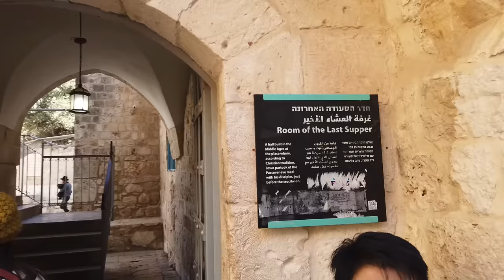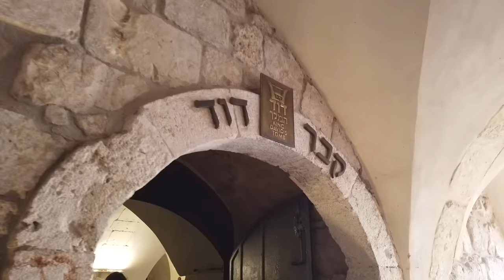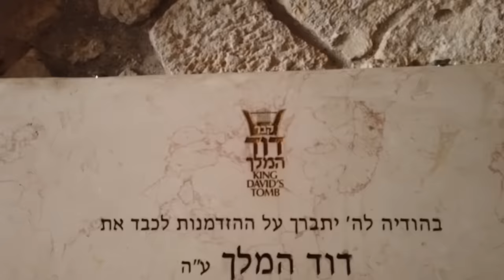KE TEMPAT TUHAN YESUS LAHIR, BETLEHEM... | Felicya Angellista